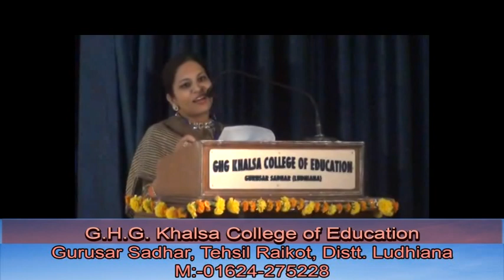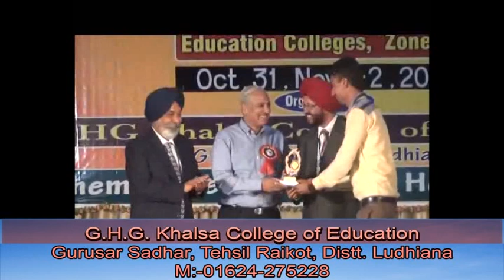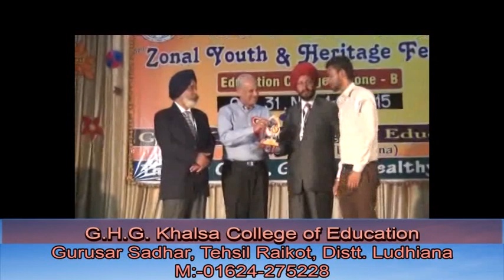GHGKCE II Hosting Zonal Youth Fest II B.Ed. II M.Ed. II GHG KHALSA COLLEGE OF EDUCATION I SADHAR